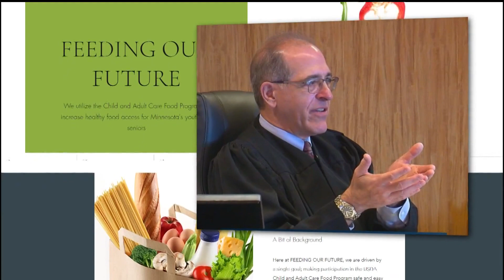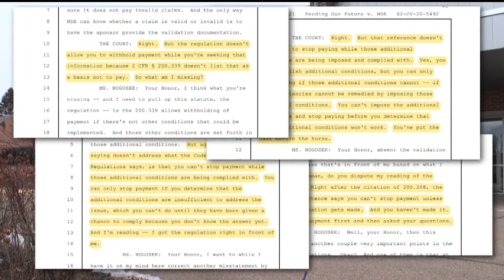GOP attacks Minnesota governor in $250M food fraud case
The GOP candidates for governor, attorney general and state auditor said Walz and other top Democrats should have done more to stop the alleged fraud.